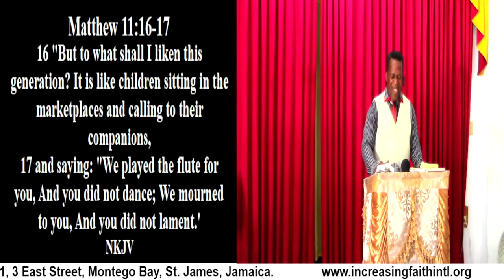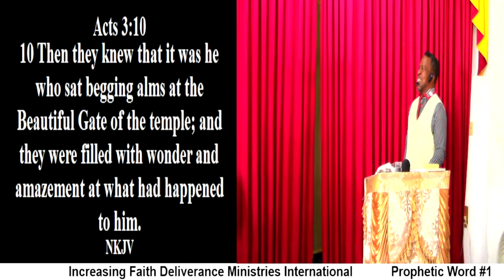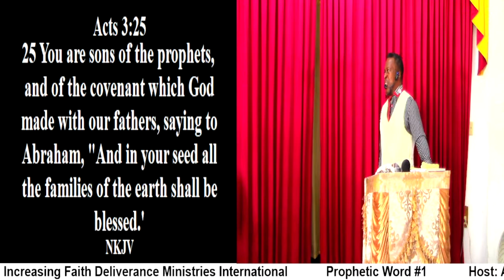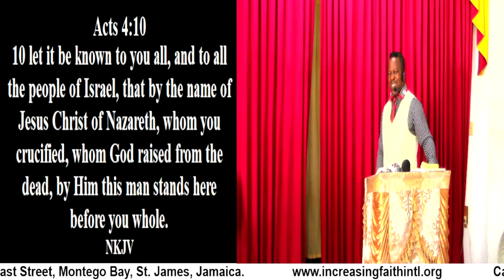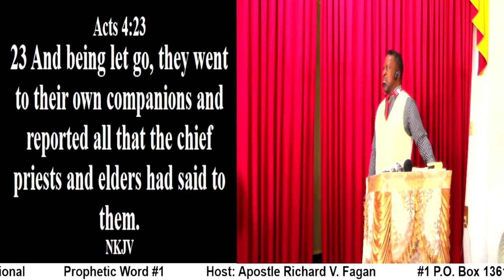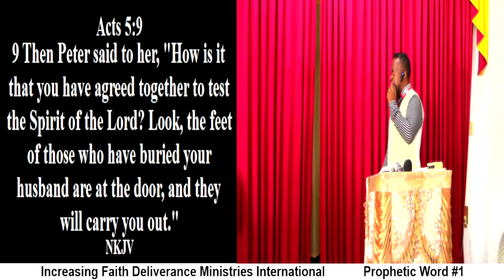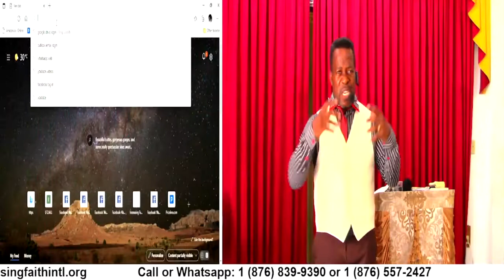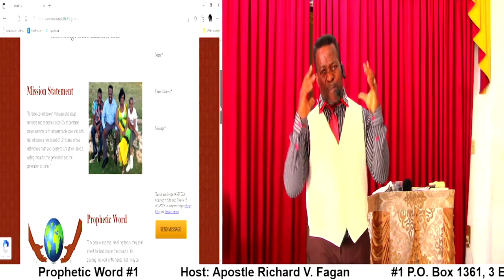Prophetic Word #1 (Preachers, Keep Preaching the Gospel)